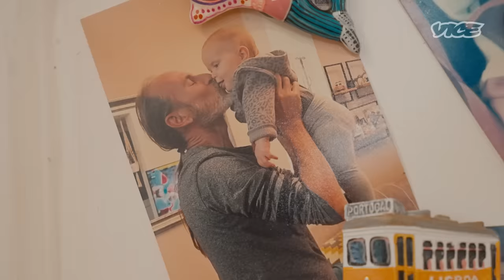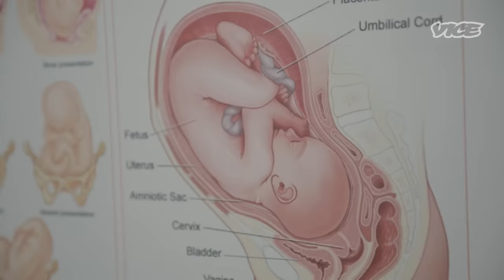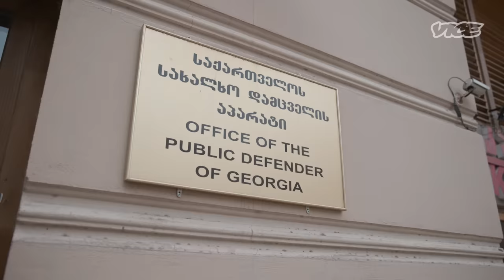Inside Georgia’s Surrogacy Boom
The small Eastern European country of Georgia is becoming an international destination for surrogacy, a push that's driven by the war in Ukraine and increasing interest in surrogacy worldwide. But even as demand for surrogates skyrockets, the country is divided on what this industry means for Georgian women.